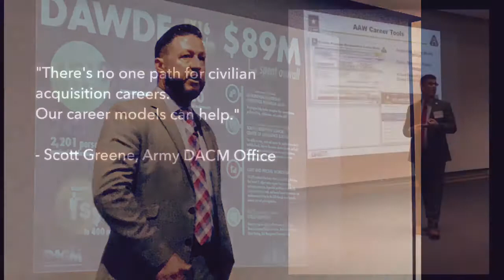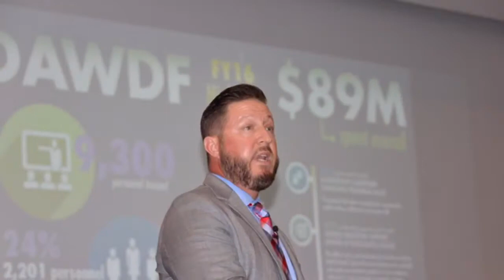Army Acquisition Workforce Summit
The Army DACM Office team met with Army Acquisition Workforce professionals Sept. 6-7, 2017 at Aberdeen Proving Ground, Md. to discuss topics related to acquisition careers; from statutory requirements to training and education opportunities.  The summit took place over two days including two general sessions and eight break-out sessions.